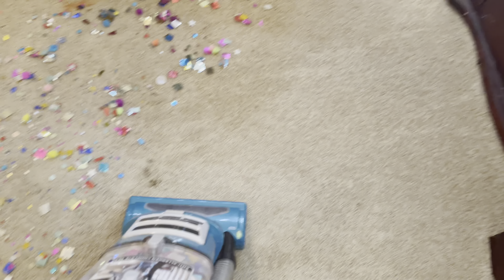Crunch for ASMR vacuuming 💙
Sending lots of prayers and love !💙

Thank you Donna! 💗

A little late sorry I couldn’t figure out how to schedule it for a certain time 😫